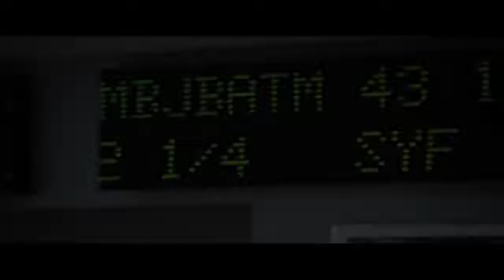Best Motivational Video in 2019 - "if you're going through hell, keep going" - Winston Churchill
• Movies :
42 (Jackie Robinson's story), Pursuit of happiness, Superman Man of Steel, Limitless, The secret life of Walter Mitty, Jobs

Hans Zimmer - Mountains (Interstellar OST)

Shades of the Abyss - Valiant